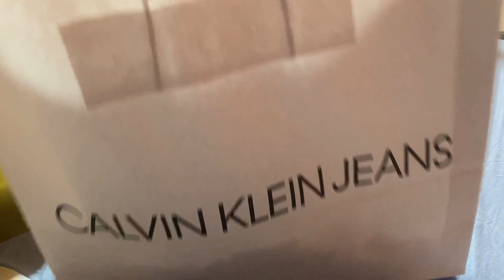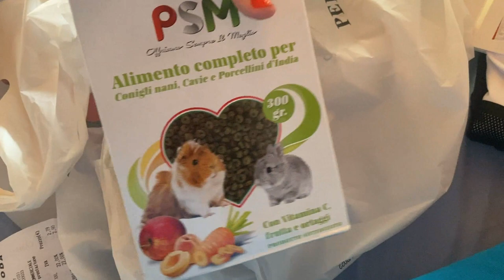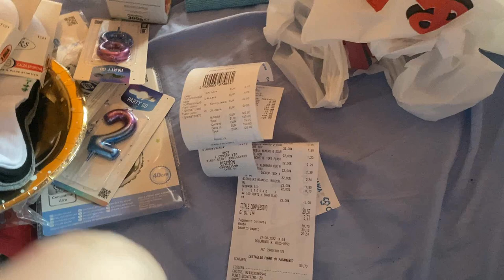UN GIORNO SPECIALE VLOG 27 AGOSTO ... 2022